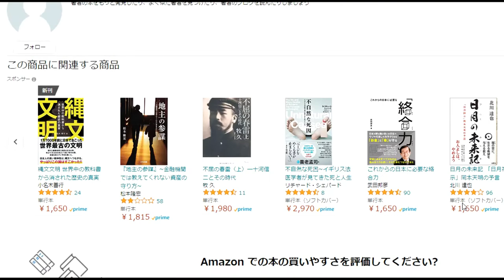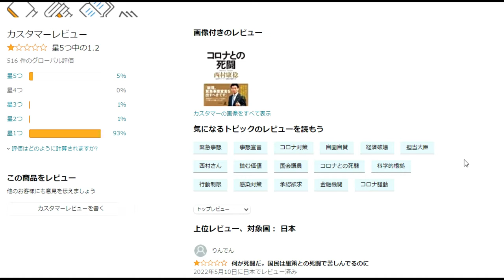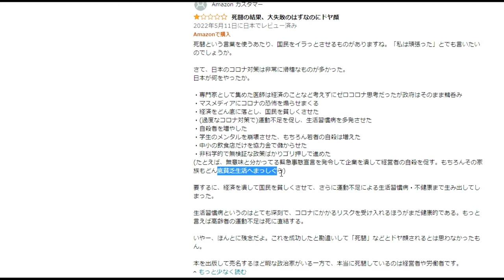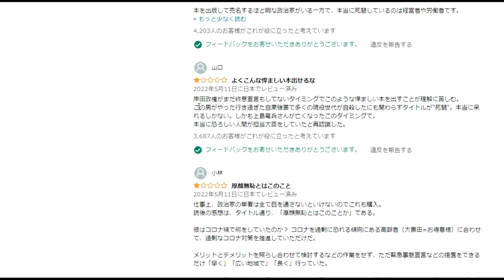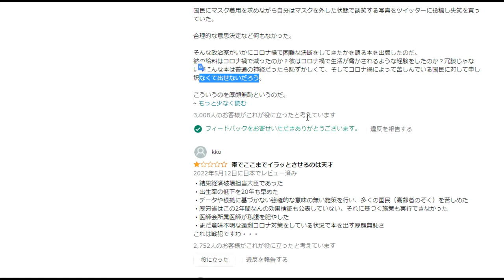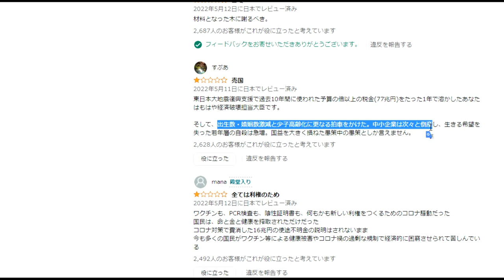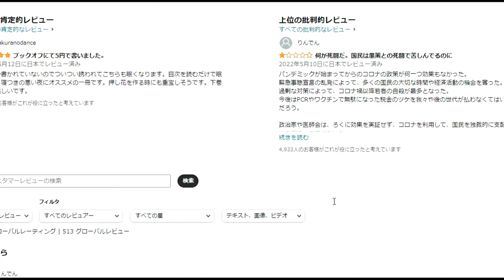【隠居TV】コロナとの死闘「発売中止に追い込みたい」堀江貴文氏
西村康稔前新型コロナウイルス対策担当相の著書を酷評した。

【写真】別人！ガリガリだった頃のホリエモン

　この本は「コロナとの死闘」というタイトルで西村氏がコロナ担当相時のパンデミック対策に取り組んだ際の苦闘を書いたもの。

　しかし、西村氏のコロナ対応に批判的だった堀江氏は「発売中止に追い込みたいほど腹立たしい本だよな、、、」などと憤りを見せている。

　アマゾンのレビューでも「何が死闘だ」「大失敗のはずなのにド

「件名：速稼塾（あなたのお名前）」